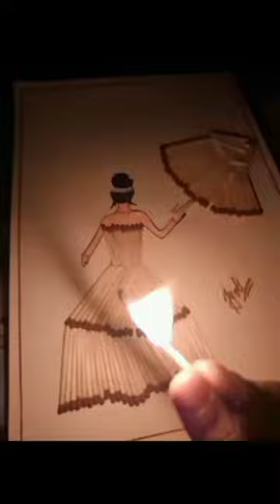art matchstick umbrella artlovers craft rabbajandasong status#🌂☂️🌂☂️🌂☂️jyotiartmagic